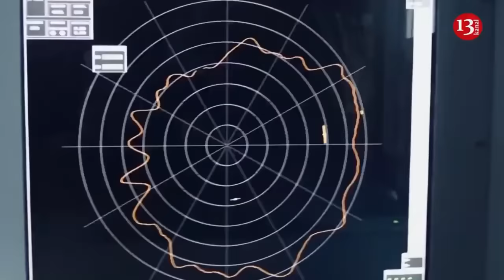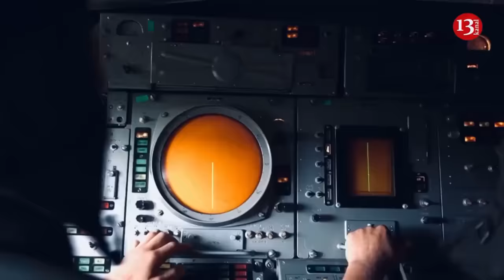Russian soldiers secretly attacked the house of Ukrainian servicemen and were shelled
Russian army soldiers have attacked a house where Ukrainian fighters were staying in Volchansk city in northern Kharkiv region. Two soldiers were killed as a result of shooting at the invaders who tried to enter the house. Other Russian soldiers fled the area. Later, they returned to the area and evacuated the bodies of their killed fellow soldiers.